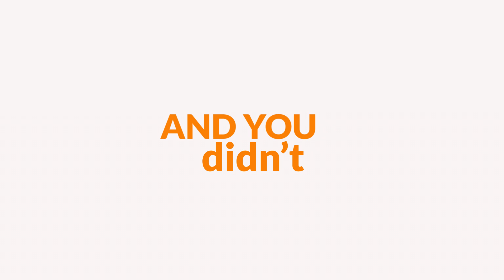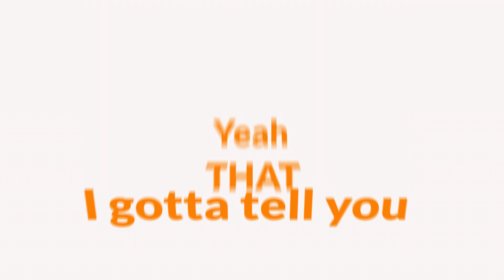Mixtape For The Drive - "Roads? Where we're going, we don't need... Roads" [OFFICIAL LYRIC VIDEO]